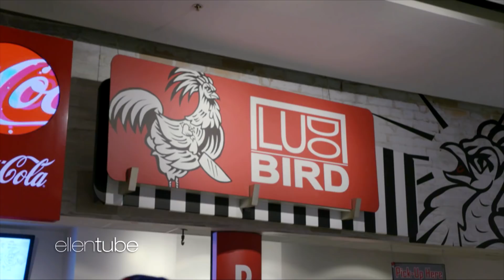Kalen and Producer Matt Try Concession Food at an L.A. Clippers Game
Ellen sent her resident food expert and her producer Matt to a Los Angeles Clippers basketball game at Staples Center to try the concession food, including bulgogi nachos, honey lavender biscuits, and mac 'n' cheese dogs!